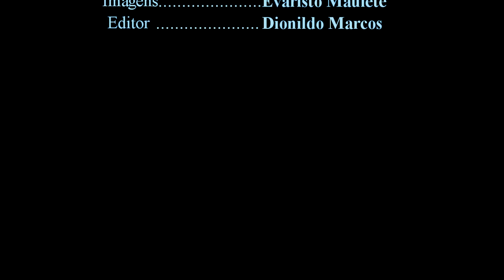ADMINISTRADOR DO DISTRITO DE RIBÁUÈ APRESENTA NOVOS CHEFES DAS LOCALIDADES.